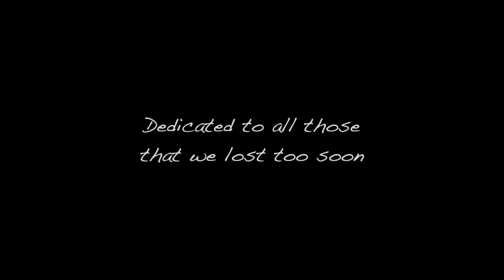Life & Death | A Film By Shailendra Singh | Latest Short Film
WATCH this special film based on a TRUE STORY as I share a very important lesson about LIFE & DEATH